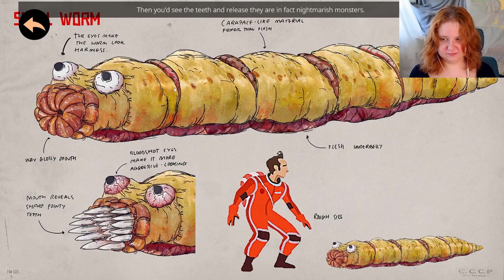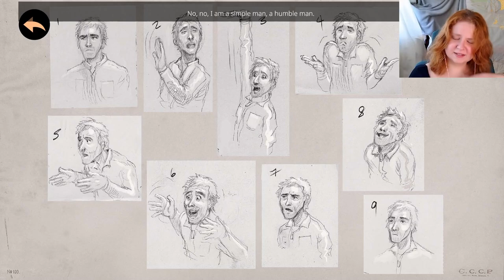I was swallowed by a whale??? - Battling Parasitic Worms in Little Orpheus Chapter 3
Dive into Chapter 3 of Little Orpheus with me as we embark on a daring adventure inside the belly of a whale! Watch as we face unexpected challenges when we encounter a swarm of parasitic worms threatening the whale's existence. Join the battle as we fight to save the majestic creature and continue our mission to find the missing bomb. With thrilling gameplay and unexpected twists, this episode is not to be missed!

Also, be sure to catch me live on Twitch for more gaming adventures! to join the fun!

Edited by:  @carzavol